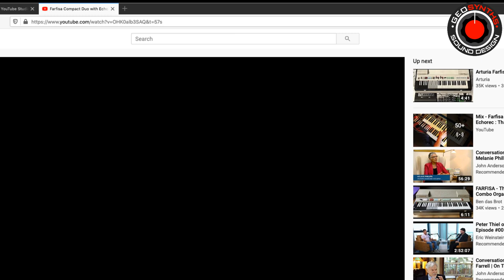GEOSynths Sound Design Live - Ep5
Sound Design with The Moog ONE.